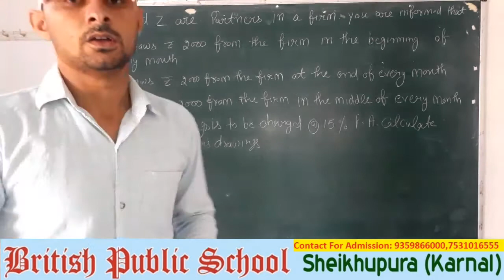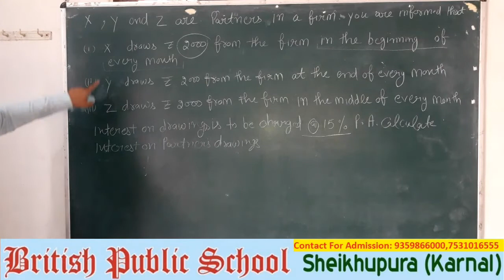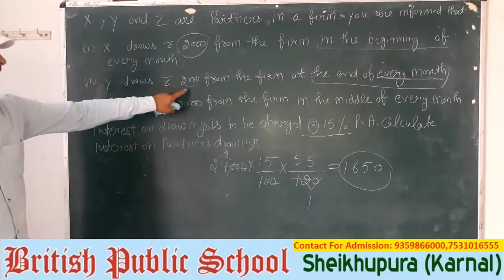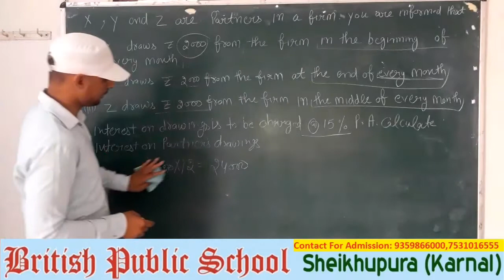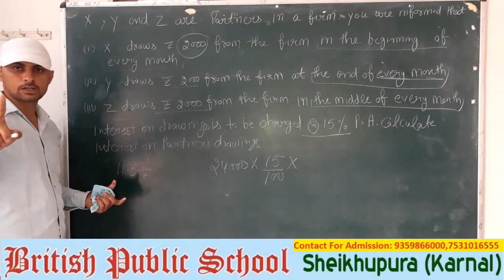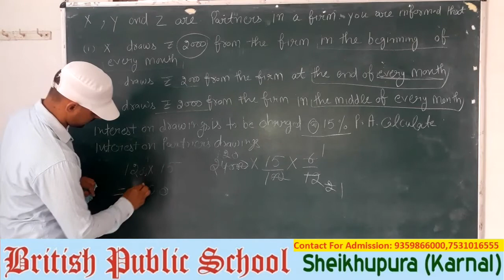Class 12th Accountancy # question on interest on drawing by pardeep sir British public school